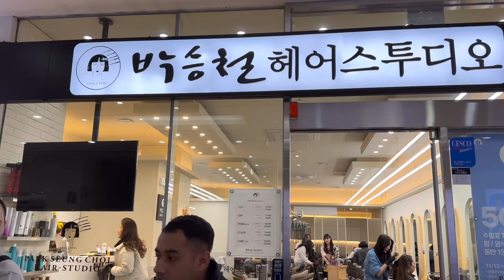চুল কাটা মাত্র ২১০০টাকা || haircut only 2100tk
দক্ষিণ কোরিয়ার সংস্কৃতি উদ্ভূত হয়েছে প্রাচীন সংস্কৃতি থেকে। ১৯৪৮ সালে কোরিয়ার বিভক্ত হওয়ার ফলে উত্তর কোরিয়া এবং দক্ষিণ কোরিয়ার সংস্কৃতির তারতম্য দেখা দিয়েছে।

বর্তমানে দক্ষিণ কোরিয়ার সংস্কৃতি হচ্ছে অত্যাধুনিক। অর্থনৈতিক ও সামাজিক উন্নয়নের কারণে পোশাক-পরিচ্ছেদ, রন্ধন, বাসস্থান ইত্যাদিতে জীবনযাত্রার মানের পরিবর্তন হয়েছে, আর এভাবেই সৃষ্টি হয়েছে দক্ষিণ কোরিয়ার আধুনিক সংস্কৃতি। কোরিয়া সংস্কৃতি এশিয়া ও বিশ্বে জনপ্রিয় হয়েছে বলে একে বলা হয় কোরীয় ঢেউ।

ভিডিওটি সম্পূর্ণ দেখুন সমস্ত তথ্য ভিডিওর ভিতর প্রদান করা হয়েছে। আর ভাল লাগলে অবশ্যই বন্ধু এবং পরিবারের মাঝে শেয়ার করবেন।

South Korea is one of the most developed countries today. Lets take a tour of Korea and see modern Korean cities. Seoul, Busan, Daegu and many more. Enjoy South Korea videos .